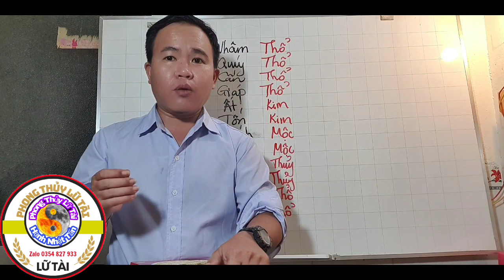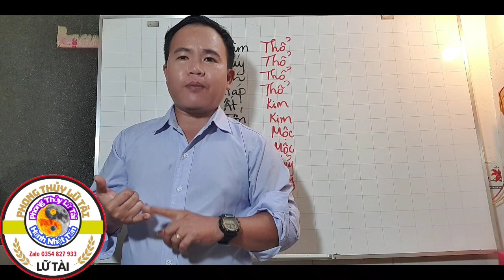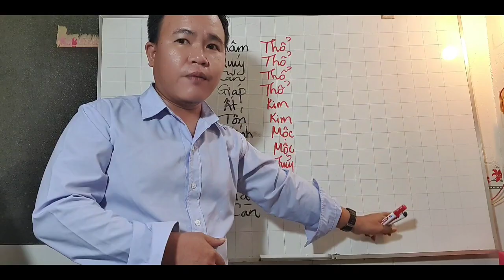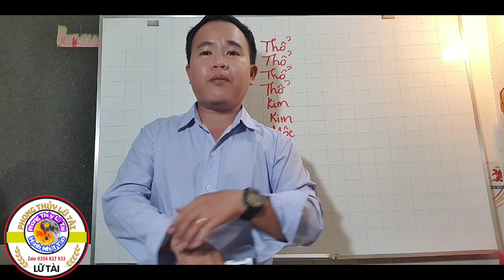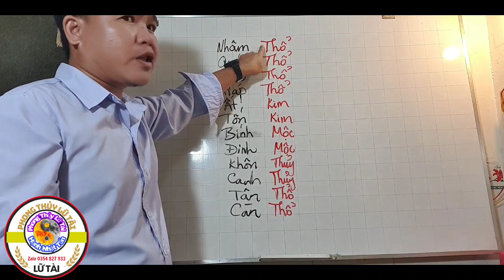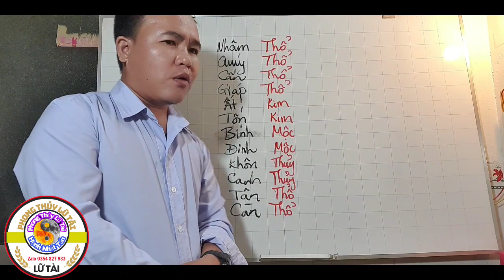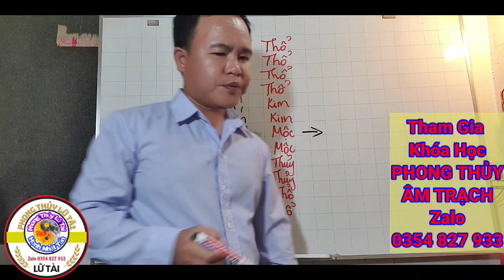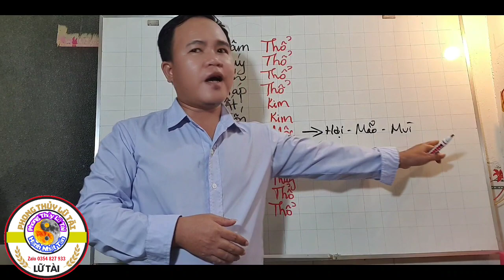Phong Thủy Âm Trạch Cách Hóa Giải Cung Không Vong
Phong Thủy Âm Trạch Cách Hóa Giải Cung Không Bại Tuyệt Bán Gia Bại Sãn
Thuật Chọn ngày lành tháng tốt, nói tóm lại là thuật tìm ngày tốt cho từng công việc, và phải chọn ra những ngày đẹp trong tháng, Xem Phong Thủy Nhà Ở, Phong Thủy Mồ Mã, Làm Nhà, Xây Cất, Hôn Nhân, Nhập Trạch, Xuất Hành, Khai Trương, Mua Xe, An Táng,
Dựa Vào Nhiều Sách Vở Cổ Xưa và Hiện Đại Mà Tìm Ra Được Những Ngày Tốt Thật Sự Để Phục Vụ Nhân Sanh, Phục Vụ Các Anh Chị Ạ,
Bên Cạnh Đó Tôi Cũng Có Những khóa Học Dạy phong thủy nhà ở, phong thủy cem ngày, phong thủy mồ mã, bấm độn, dự đoán học, lục nhâm, kỳ môn độn giáp.
- Xem Địa Lý
- Học Phong Thủy Âm Trạch
- Dạy phong thủy
- Xem Mộ Phần
Phong Thủy Lữ Tài Hạnh Nhật Tấn